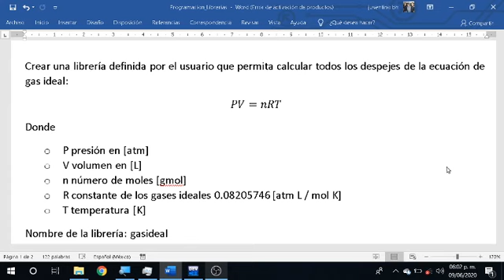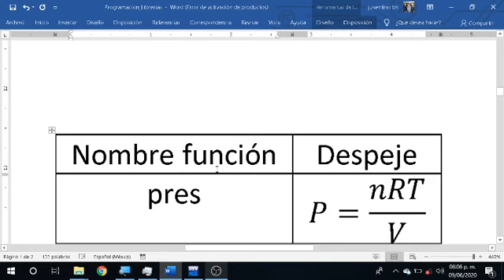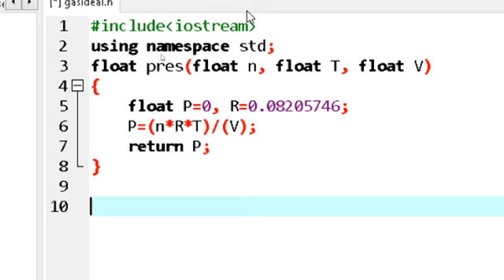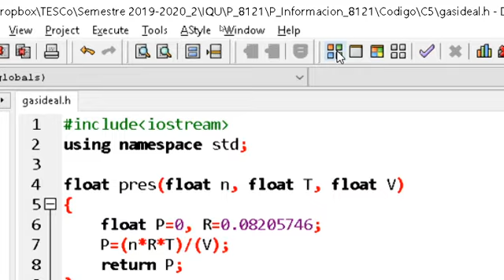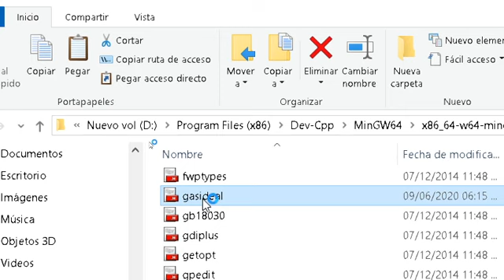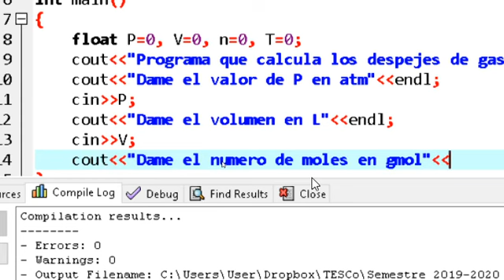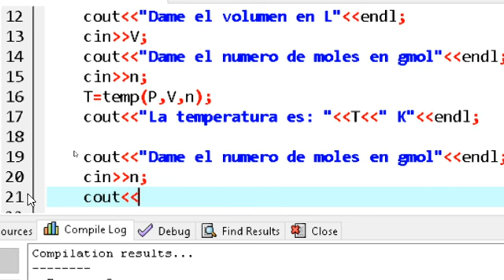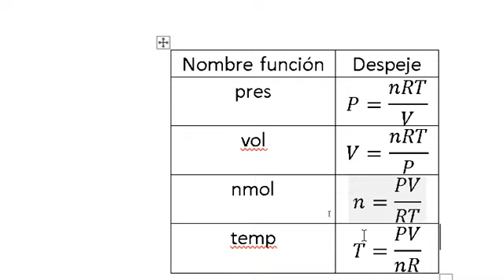Como hacer librerias en dev c++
Ejemplo sobre gas ideal para practicar como hacer una librería en dev c++